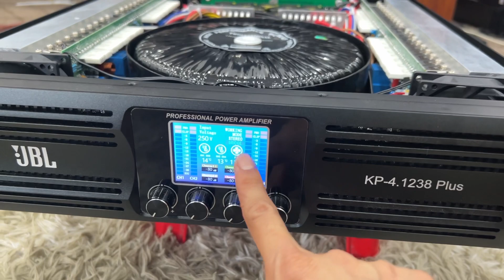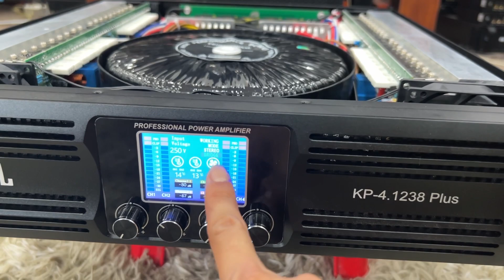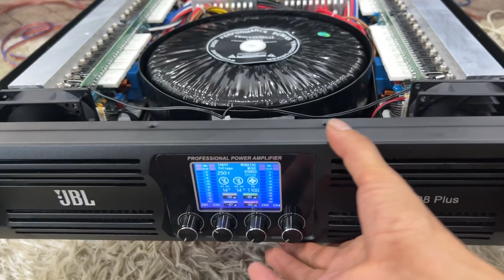Đẩy JBL 4 Kênh KP-4.1238plus LH:0988.583.183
________Audio_Huyền __________
- Cung cấp và lắp đặt thiết bị âm thanh chuyên nghiệp:
Thương  Hiệu Huyền Audio – Là thương hiệu hàng đầu tại Việt Nam trong lĩnh vực cung cấp hệ thống bán lẻ thiết bị âm thanh chính hãng liên quan đến karaoke, phòng hát và Gia Đình,... với giá ưu đãi tốt nhất trên thị trường. Và tư vấn, thiết kế, thi công lắp đặt hệ thống âm thanh chuyên nghiệp. Mong muốn mang đến cho khách hàng sự trải nghiệm tuyệt vời, với sự hài lòng và chất lượng cao nhất, trên từng sản phẩm, đặc biệt chế độ bảo hành tốt nhất – Chỉ có tại  Huyền Audio Kênh 2 ! Đẩy JBL 4 Kênh KP-4.1238plus LH:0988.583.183
X Note: since the sound is related to the demo music test,some copyrighted songs cannot be avoided We absolutely do not monetyze all music content we accept content rights if a complaint occurs.thank you! Mail to: Huyền Audio Kênh 2